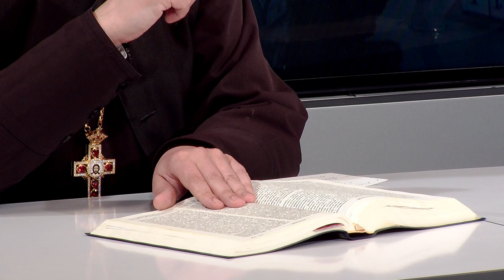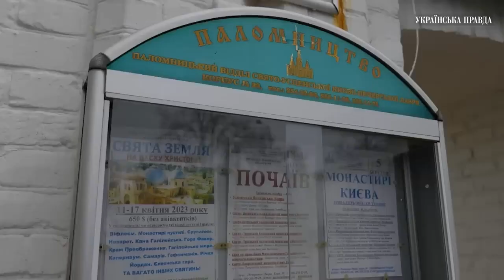«Духовна абетка»: російські агенти в лаврі і українське чернецтво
22 березня 2023 р. Архімандрит Константин – в передачі «Духовна абетка» – про російських агенти в лаврі, позицію монахів, українське чернецтво. 151-й випуск передачі «Духовна абетка» – спільного проєкту телестудії «Собор» і «12 каналу».